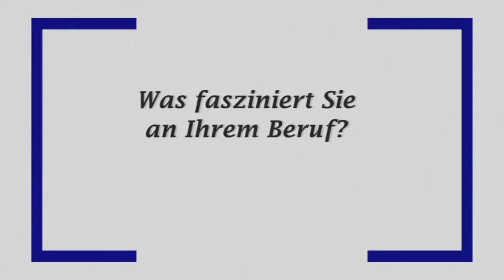Martin Bauer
„Journalistenschüler sollten versuchen, sich Ihre Freiräume zu erhalten, wo sie sich selbst entfalten können", sagt Martin Bauer, Digital Media Producer, München